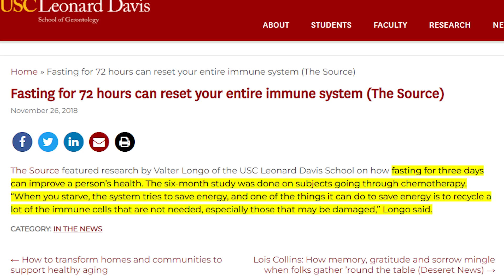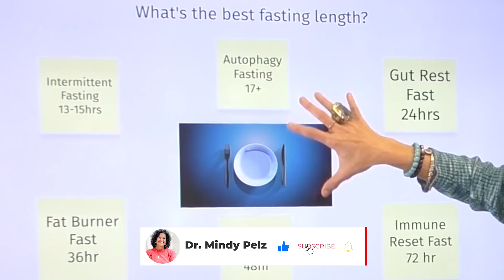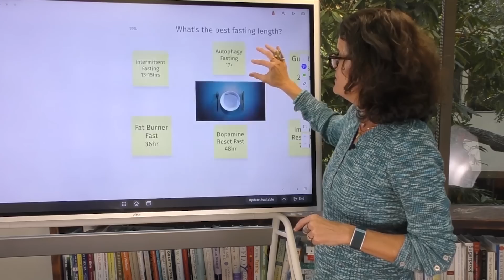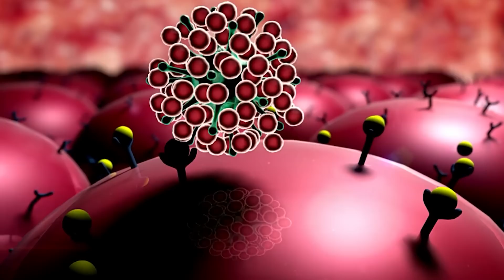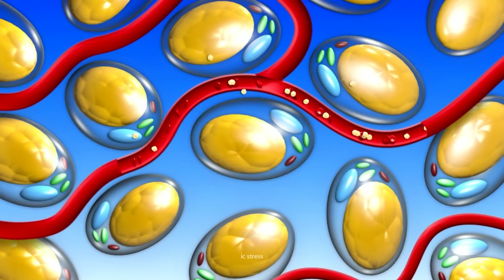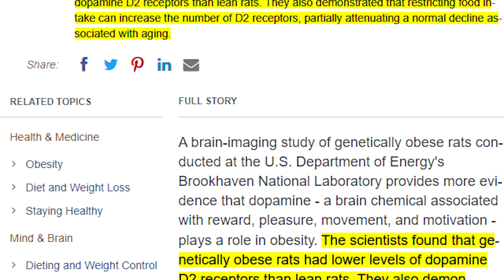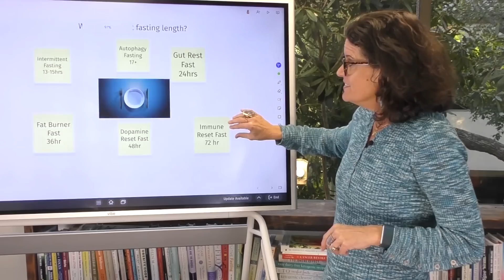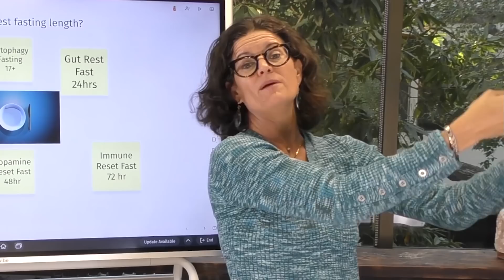6 Types of Fasting | Best Fasting Length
TIMELINE:

00:00  Intro
01:15  6 different types of fasting
01:54  Why should you do Intermittent Fasting
02:39  Autophagy Fasting makes your cells stronger
04:04  24 hours of fast for gut reset
05:07  The best fasting length for weight loss resistance
06:00  48 hour fast increases dopamine receptors
07:22   72 hour fas to prevent cancer and reboot your immune system
09:01  International Fasting Day

REFERENCES:

Fasting boosts stem cells’ regenerative capacity
"This age-related loss of stem cell function can be reversed by a 24-hour fast, according to a new study from MIT biologists. The researchers found that fasting dramatically improves stem cells’ ability to regenerate, in both aged and young mice."

When Fasting Gets Tough, the Tough Immune Cells Get Going
"Cycles of fasting reduce autoimmunity and activate lymphocyte-dependent killing of cancer cells, but the mechanisms remain poorly understood. Three studies in this issue of Cell begin to reveal the drastic and complex effects of fasting and severe calorie restriction on the levels and localization of different immune cells and the mechanisms responsible for them."

Food Restriction Increases Dopamine Receptors -- Linked to Pleasure -- In Rats
"The scientists found that genetically obese rats had lower levels of dopamine D2 receptors than lean rats. They also demonstrated that restricting food intake can increase the number of D2 receptors, partially attenuating a normal decline associated with aging."

Fasting for 72 hours can reset your entire immune system
"The Source featured research by Valter Longo of the USC Leonard Davis School on how fasting for three days can improve a person’s health. The six-month study was done on subjects going through chemotherapy. “When you starve, the system tries to save energy, and one of the things it can do to save energy is to recycle a lot of the immune cells that are not needed, especially those that may be damaged,” Longo said."